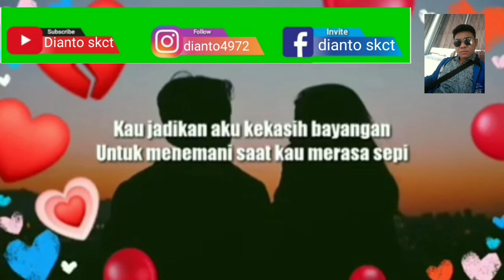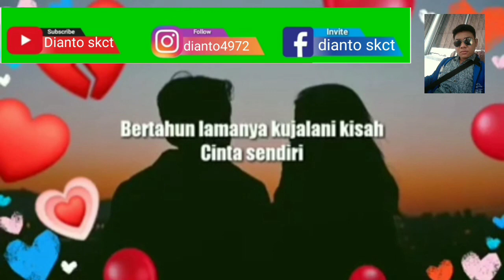Pemilik hati yang tak pernah ku miliki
Pemilik hati yang tak pernah ku miliki yang hadir bagian dan kasih hidupku engkau ku cinta dengan segenap rasa di hati.